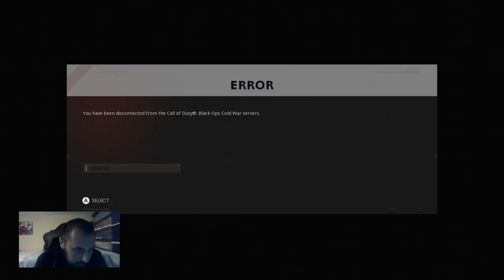live stream mw2 with sharknado and hawaiian warrior